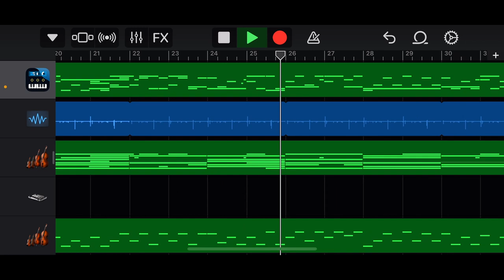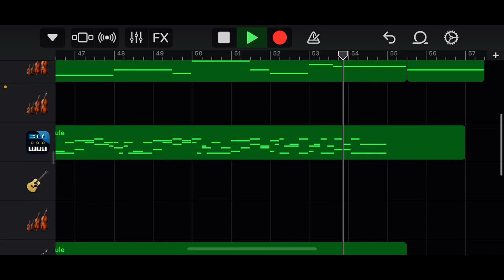when a sad backstory starts playing in anime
TURN ON CAPTIONS FOR A SMALL STORY TO VISUALIZE THE MUSIC

poor steve

i was trying to write a piano melody for the artcore song and thought the melody was pretty emotional and sad so i decided to create another song and took a lot of inspiration from sad anime ost to develop it

if for some reason you want to use my track, pls credit and link this video